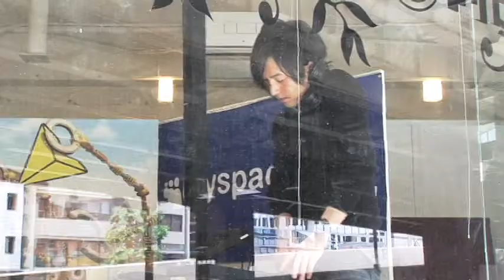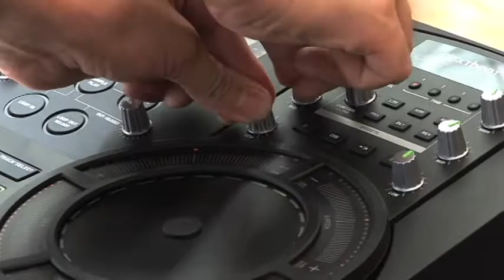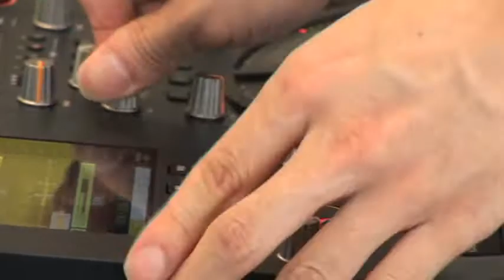6.26 Lunch Clubbing@ loftwork Ground IN TOKYO | nextbeat